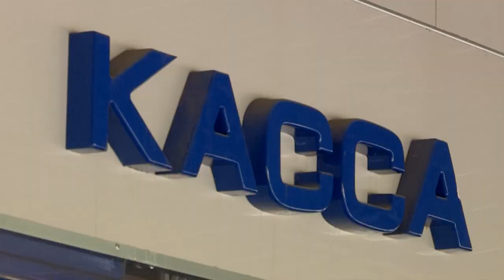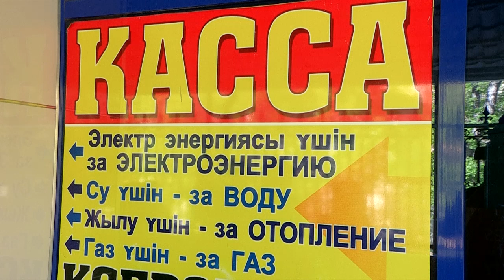Ситуация с ЕПД в Шымкенте накалилась до предела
Ситуация с ЕПД в Шымкенте накалилась до предела. Единый платежный документ коммунальных услуг вновь в центре скандала. Сотни абонентов не могут оплатить электроэнергию, газ и водоснабжение, а заодно и сопутствующие услуги - телефон, телевидение и вывоз мусора.